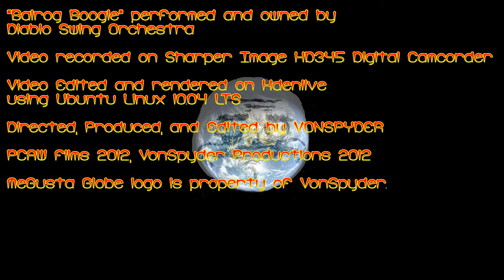Son of a Preacher Man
Another episode of TALES OF GENERAL DISINTEREST.  My telling of a well known religious-esque joke. The joke is rated pg-13 for minor sexual content...erm that came out wrong. This would be episode number "Red Sangria"